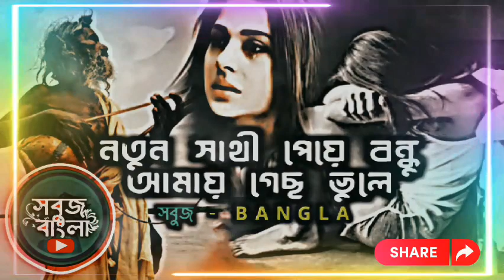নতুন গান ২০২৩|নতুন সাথী পেয়ে বন্ধু আমায় গেছ ভুলে|খুব কষ্টের গান|সবুজ -Bangla 480(mp4)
Wolcom To My YouTube Channel

COMMENTS
SHEAR

সব সময় পাসে থাকুন
ধন্যবাদ
সবাইকে